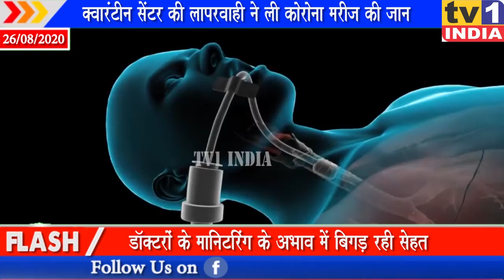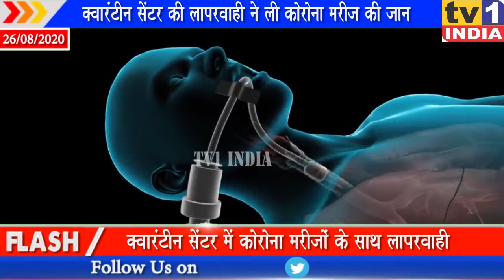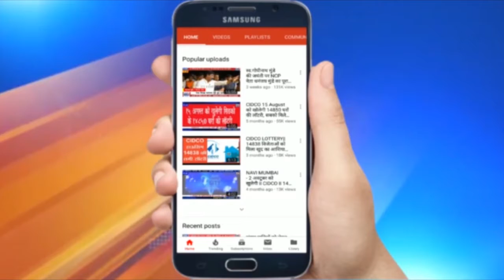Navi Mumbai क्वारंटीन सेंटर की लापरवाही से Corona मरीज की मौत, BJP नेता Dashrath Bhagat ने उठाए सवाल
नवी मुंबई मनपा के सिडको क्वारंटीन सेंटर में डॉक्टरों की लापरवाही ने एक कोरोना संक्रमित मरीज की जान ले ली है.संतोष नामक इस मरीज को 2 दिन पहले ही वाशी में क्वारंटीन किया गया था,